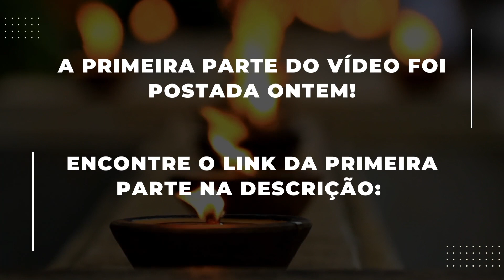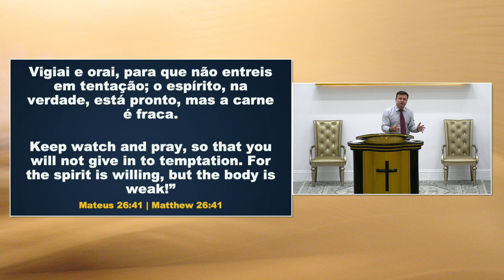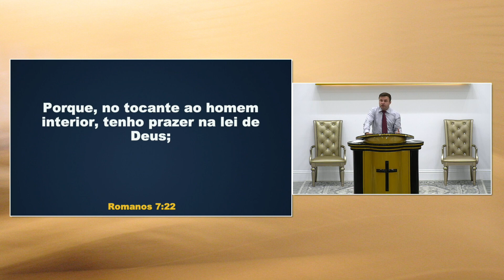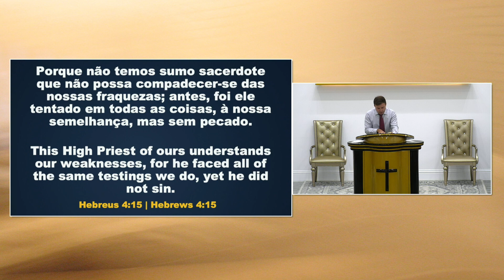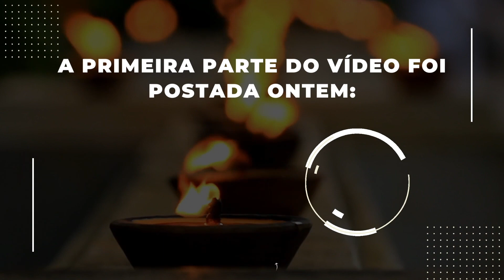DESCUBRA A DIFERENÇA ENTRE ENTRAR EM TENTAÇÃO E CAIR EM TENTAÇÃO [PARTE 2] | BISPO MARCIO CAROTTI